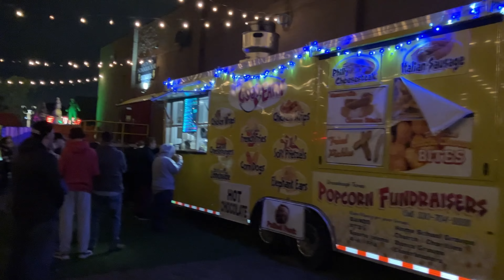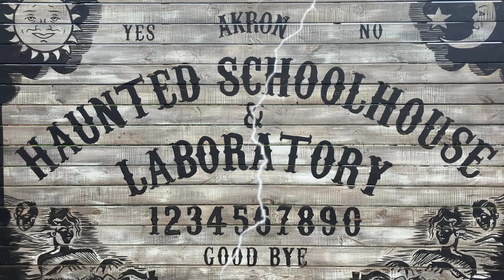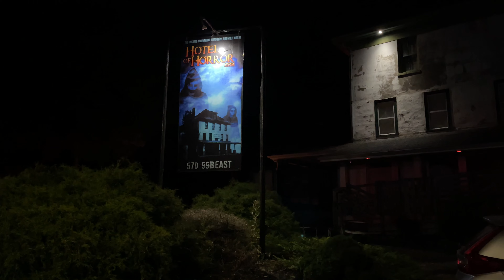The Haunted School House 2023 Review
Rick Paulton of The Whole Damn Enchilada Podcast headed out to Akron, Ohio and took a peek at The Haunted Schoolhouse. One of the Oldest Haunts in the Country.